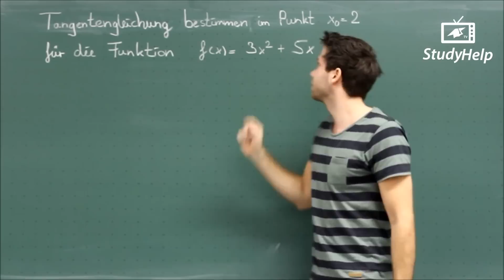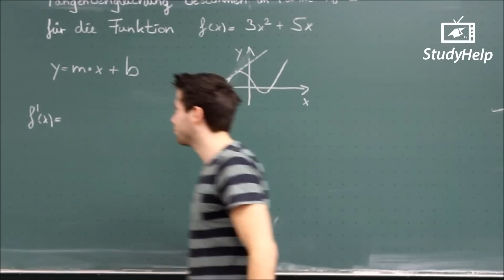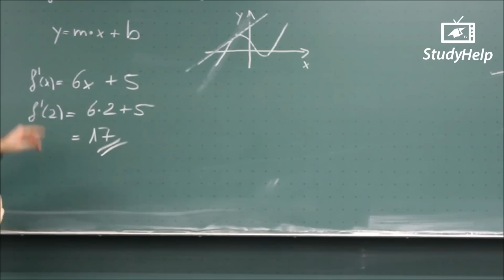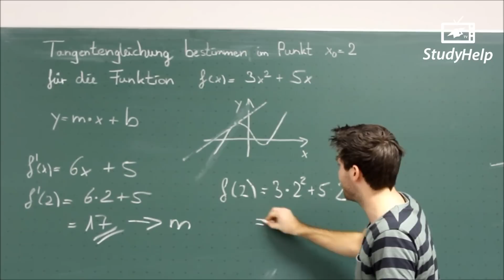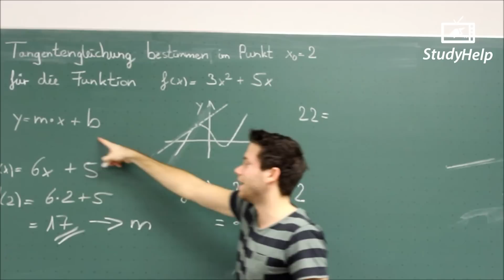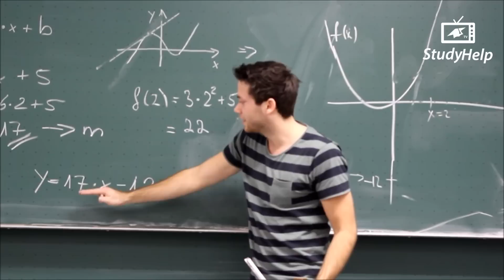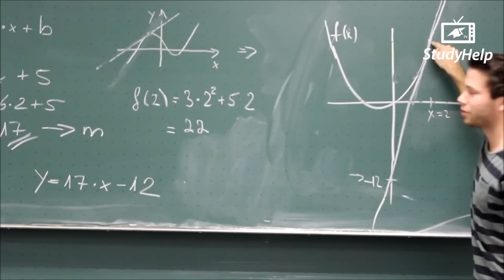Tangentengleichung aufstellen | StudyHelp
In diesem Video erklären wir die Tangentengleichung einer gegeben Funktion bestimmen können.